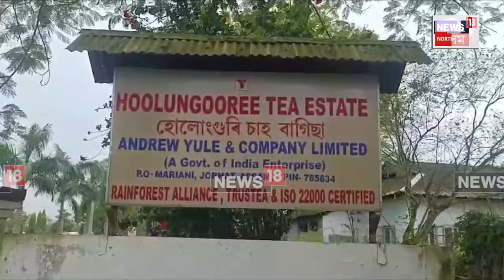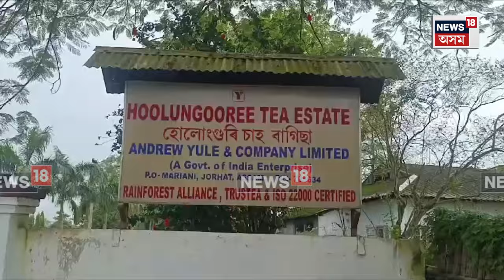Mariani News : এটা পথে জ্বলা-কলা খুৱাইছে মৰিয়নিৰ হোলোংগুৰি চাহ বাগিচাৰ ৰাইজক | N18V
Mariani News | এটা পথে জ্বলা-কলা খুৱাইছে মৰিয়নিৰ হোলোংগুৰি চাহ বাগিচাৰ ৰাইজক